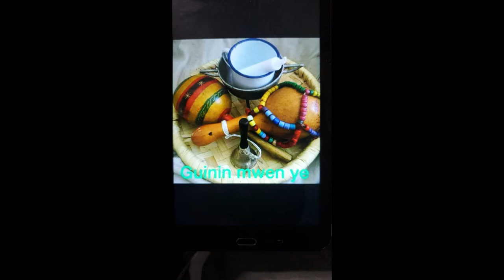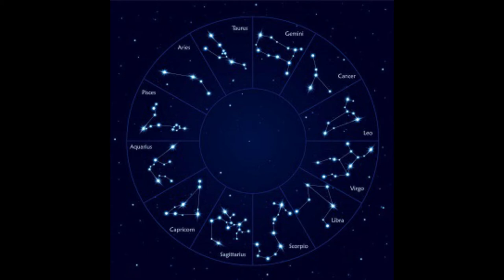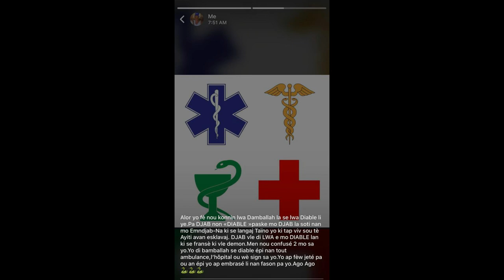Vodou Aibonibo / Se pa Saint Jean Baptiste ki Ti Jan an Vre!!! Ann tande Pwofesè Pluviose.